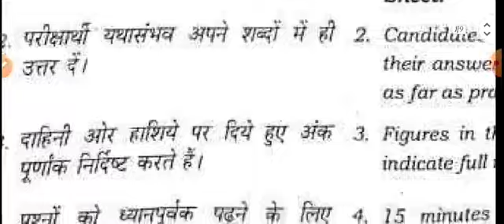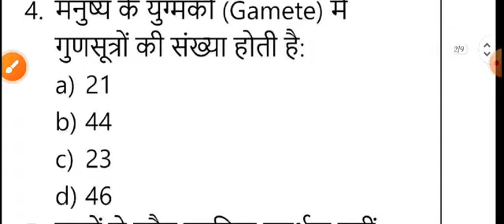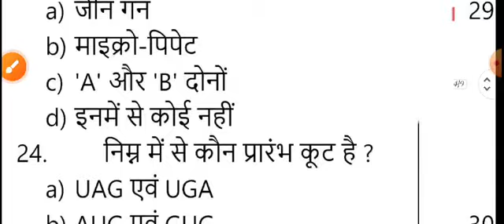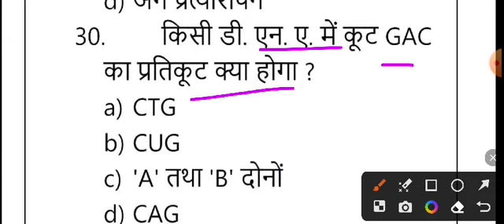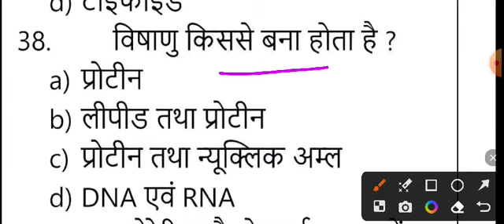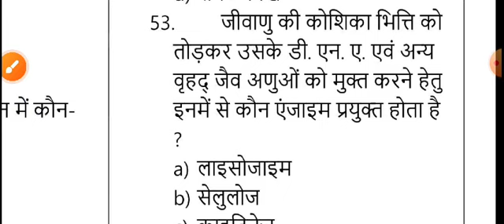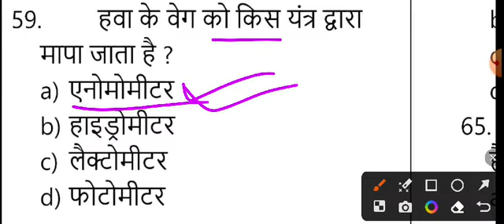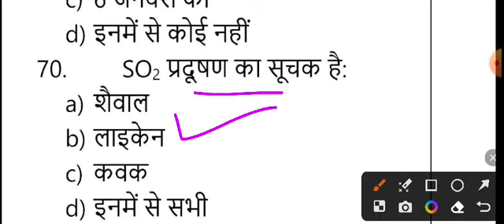12th Biology Vvi guess objective questions bihar board exam 2024|| Biology Sent up exam viral paper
Question Bank 2023||12th Biology objective(2022to2009) Question bank Biology

objective(2021to2009) Question bank|Physics vvi

objective class 12thQuestion Bank 2023| 12th Biology objective (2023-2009) Question bank Biology vvi objective class 12th

12th question bank Biology 2009 se 2023

12th Biology question bank 2024 12th Biology question bank 2023
class 12th vvi objective 12th question bank solution 2023

Biology question bank class 12th biology important question class 12th

class 12th biology vvi objective

biology most important question for board exam class
12th important biology question

vvi objective biology question VVI biology question class 12th

12th vvi objective biology

question bank solution 2023 biology question bank solution 2023

vvi question bank class 12th class 12th question bank solution

class 12th question bank solution 2023 question bank 2023 class 12th ka question
12th question bank 2023

12th Biology question bank 2023
12th question bank Biology 2023

12th previous year physics question answer 12th chemistry previous year question answer
Biology question answer class 12th previous year

Biology chemistry aur physics

12th physics vvi objective class 12th 12th Biology vvi objective 2023

12th chemistry vvi objective 2023 vvi chemistry objective 2023

vvi objective physics objective vvi Biology objective 2023

class 12th physics most important question answer

question bank class 12 bihar board biology biology ka question bank

12th Biology Question Bank 2023 | Biology Question

Bank 2023 | Class 12th Biology Question Bank 2023

12th Target objective 2023

class 12th Target Questions Bank 2023 12th Brilliant Question Bank 2023
Target Question Bank Solution 2023 Brilliant Question Bank 2023
Brilliant Question Bank 2023 Solution
12th Brilliant Question Bank 2023 Solution 12th Question Bank Solution 2023

12th Biology Question Bank Solution 2023

Target Biology Question Bank Solution class 12th Golden Question Bank Solution 2023

Golden Question Bank Solution 2023 class 12th Golden Biology Question Bank Solution 2023 class

12th

Golden 12th Question Bank Solution 2023

class 12th Golden Question Bank Solution 2023 bio question bank solution class 12 biology question bank 2009 to 2022

12th Biology Question Bank 2023 | Biology Question Bank 2023 | Class 12th Biology Question Bank 2023

12th Target objective 2023 class 12th Target Questions Bank 2023

12th Brilliant Question Bank 2023

Brilliant Question Bank 2023 Solution 12th Brilliant Question Bank 2023 Solution

12th Question Bank Solution 2023

12th Biology Question Bank Solution 2023

Target Biology Question Bank Solution class 12th

Golden Question Bank Solution 2023

12th

Golden 12th Question Bank Solution 2023 class 12th Golden Question Bank Solution 2023

bio question bank solution class 12 biology question bank 2009 to 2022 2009 se 2021 tak ka question bank biology biology question bank 2009 se 2023 biology ka question bank 2009 se 2022 tak
biology ka question bank 2009 se 2022 tak 12th biology question bank solution biology class 12 question bank question bank 12th science 20223 viral biology question 2023

12th Biology ka viral question answer

12th biology mvvi objective 2023

viral question biology vvi biology question bank objective
biology viral question Biology ka important question answer 2023 Biology ka vvi subjective question 12th biology ka viral questions vvi subjective 12th biology 2023 vvi objective 2023 12th biology class 12th biology question bank solution.

biology ka objective question 12th class12 biology objective question bank biology question bank for class 12 2009 se 2022 ka biology ka objective que.. 12th biology question bank objective biology 2009 se 2022 tak objective biology class 12th question bank solution bihar board class 12th biology question b..
question bank biology biology 12th question bank

12th biology question bank

bio ka question bank

question bank biology ka objective biology 12th objective question bank biology questions bank

biology objective question in hindi12th2020 biology question bank 2009 se 2023 scien..

question bank 2009 se 2022 tak biology 12 biology question bank

bio question bank

class 12th biology ka question bank 2022 class 12th biology objective question bank

class 12th biology question bank objective question bank 12th biology

biology 2009 se 2022 tak objective

biology class 12th question bank solution bihar board class 12th biology question b...

question bank biology biology 12th question bank 2023

biology class 12 objective 2023 question

biology objective question in hindi 12th 2023 biology question bank 2009 se 2023 english